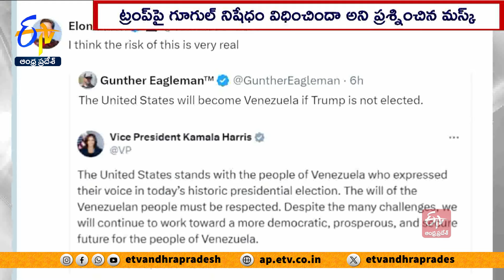Google Search Ban On Donald Trump | Elon Musk Claims | అమెరికా అధ్యక్ష ఎన్నికల్లో గూగుల్ జోక్యం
అమెరికా అధ్యక్ష ఎన్నికల్లో గూగుల్ జోక్యం చేసుకుంటుందని టెస్లా అధినేత ఎలాన్ మస్క్ ఆరోపించారు. ట్రంప్ నకు గట్టి మద్దతుదారైన ఎలాన్ మస్క్  ఈ మేరకు తన ఎక్స్ ఖాతాలో కొన్ని స్క్రీన్ షాట్లు షేర్ చేశారు. గూగుల్ సెర్చ్ లో డొనాల్డ్ ట్రంప్ గురించి ఏమీ రావడంలేదనేలా స్క్రీన్ షాట్లు ఉన్నాయి. ట్రంప్ పై గూగుల్  ఏమైనా నిషేధం విధించిందా  అని మస్క్  ఎక్స్ లో ప్రశ్నించారు. ఇదిలాగే కొనసాగితే తీవ్ర ఇబ్బందులు ఎదుర్కోవాల్సి వస్తుందని హెచ్చరించారు. తన వ్యాఖ్యలను సమర్థించేలా నెటిజన్లు చేసిన కొన్నిపోస్టులకు
మస్క్ ప్రతిస్పందించారు. వెనెజువెలా అధ్యక్షుడిగా తిరిగి మదురో ఎన్నికైనట్లు ప్రకటన రావడం పట్ల మస్క్  ఆశ్చర్యం వ్యక్తంచేశారు. ఎ గ్జిట్ పోల్స్ లో ప్రతిపక్ష నేతకు మొగ్గు ఉన్నట్లు ఉన్నట్లు కొందరు చేసిన పోస్ట్ లపై స్పందించారు. డొనాల్డ్  ట్రంప్  ఎన్నిక కాకుంటే అమెరికా కూడా వెనెజువెలాగా మారిపోతుందని కొందరు నెటిజన్లు చేసిన పోస్ట్ లను మస్క్ సమర్థించే ప్రయత్నం చేశారు.